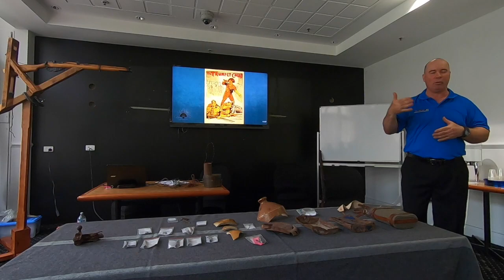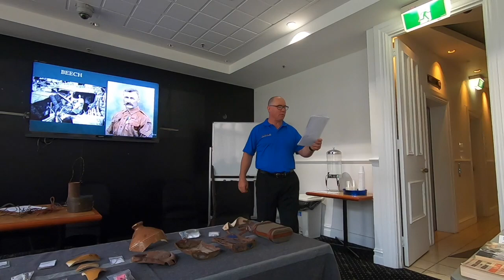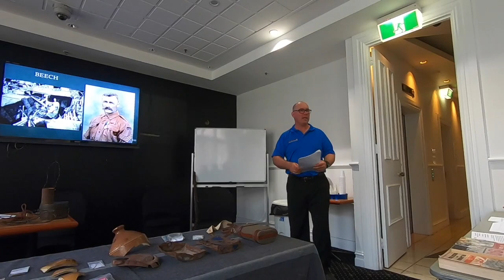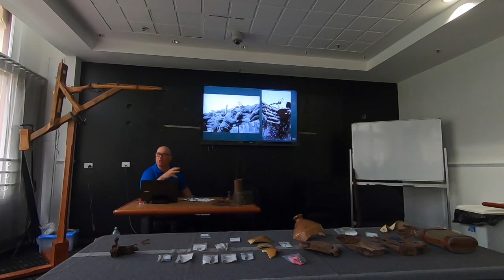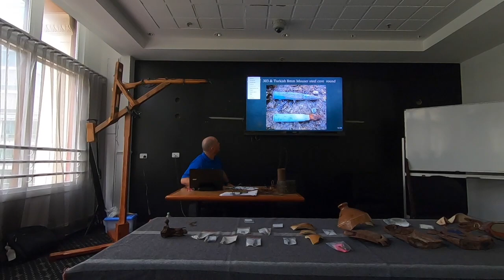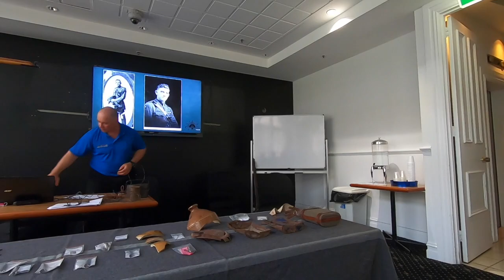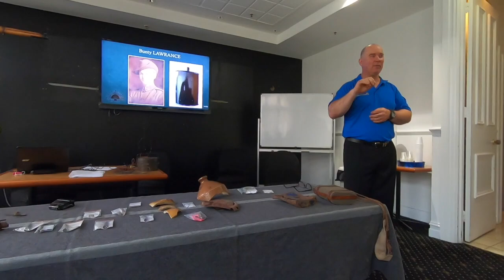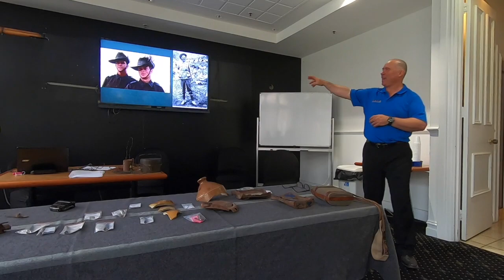Militaria from the Gallipoli Campaign by Gary Traynor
An entertaining and fascinating talk on Militaria from the Gallipoli Campaign given by Gary Traynor. Gary Traynor is a Military Historian and a Battlefield Guide.

As Australian Diggers clung desperately to the Gallipoli Peninsula between April and December 1915, necessity became the mother of invention.

When they finally evacuated, a lot of battlefield refuse, relics and devices were naturally left behind.

While the ‘Gallipoli inventions’ are famous, less is known about their ‘back story’, the human context and living conditions that gave rise to them.

Life on ANZAC will be examined through a number of fascinating objects including firearms gathered during multiple visits to Gallipoli.

Gary is a part time soldier, trained investigator and Assistant Curator in Military Heraldry and Technology at the Australian War Memorial.

Biography – Gary Traynor

Military Historian and Consultant

Gary has been actively involved in the preservation of militaria and research of military history for well over thirty years.

He is very privileged to have worked for several travel agent and trekking companies, conducting tours to battlefields of the Great War, the Kokoda Trail and the Thai Burma Railway. The highlight of his travels encompassed the two major anniversaries commemorating 75 years (in 1990 he witnessed the final pilgrimage of First World War veterans to Gallipoli and in 2017 he was at Kokoda Station with the last gathering of veterans in Papua New Guinea).

Gary has 23 years’ experience with the New South Wales Police Force which provided investigative skills transferable to the battleground. He is also a former infantryman within the Australian Army Reserve, having served with both 4/3 RNSWR and UNSWR.

He has worked at the Australian War Memorial, starting off as a Volunteer Guide and working his way through the galleries, finally winning a contract as Assistant Curator in Military Heraldry and Technology. As such, he has handled many rare and valuable items preserved in our National Collection.

Gary has consulted for Foxtel’s The History Channel (Sir Tony Robinson’s Tour of Duty) where he performed in an “Antiques Roadshow” style role. He was also military advisor for the mini-series adaption of Bryce Courtney’s “Jessica” and theatrical productions on behalf of Legacy Australia. His literary work has been published in a number of historical journals including the Australian War Memorial’s WARTIME magazine, The Shrine’s REMEMBRANCE and INSIDE HISTORY magazine. Gary has also assisted in the Army History Unit’s publication “To Kokoda” and Wiley Publications’ “Kokoda for Dummies” by Dr Peter Williams. He is currently working on the “Kokoda Encyclopedia” with his wing man, Adrian Clack.

However he is perhaps best known as the founder of the ‘non-profit’ organisation MEDALS GONE MISSING which has been returning lost and stolen war medals back to the rightful family since 2008.